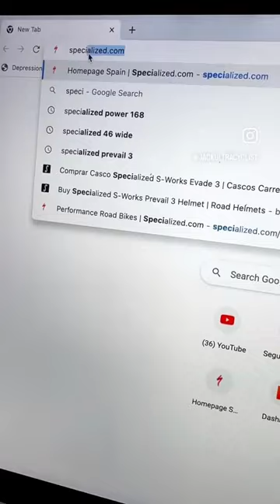S-works Recon coming in hot 🔥🔥🔥